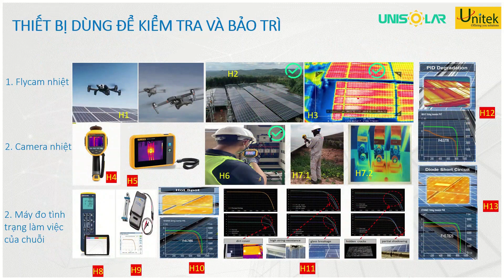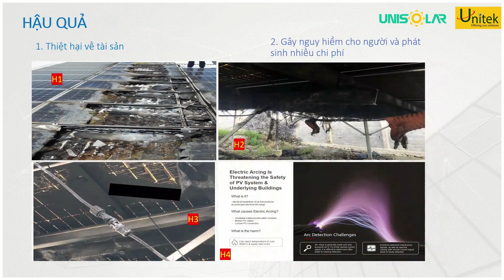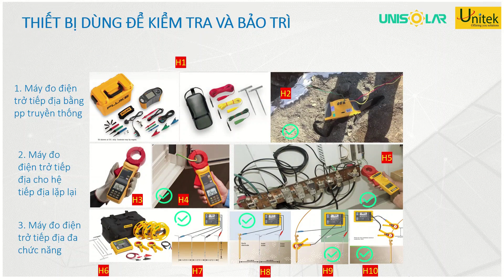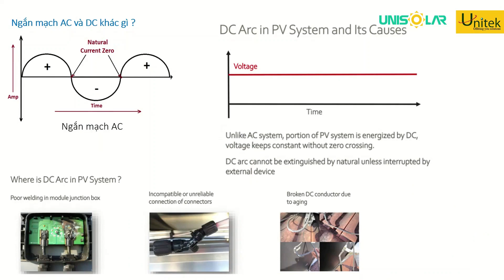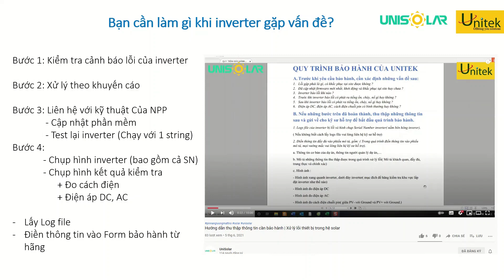Các sự cố thường gặp trong cài đặt & vận hành hệ solar | Hội thảo online 12.6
Vừa qua Unisolar tổ chức hội thảo online chuyên đề các sự cố thường gặp xảy ra trong quá trình cài đặt và vận hành hệ solar.
Lời nói đầu tiên xin cảm ơn những anh em trong ngành đã tham gia và trao đổi nhiệt tình cũng như chia sẻ nhiều câu hỏi hay xuyên suốt buổi hội thảo.

Video này tổng hợp các vấn đề sự cố mà team của chúng tôi đã tổng hợp trong quá trình đi thực tế cũng như sử dụng máy móc để đánh giá chất lượng hệ thống điện năng lượng mặt trời, hi vọng sẽ sẽ giúp ích cho anh em trong ngành cũng như các chủ đầu tư nắm được vấn đề, công cụ dùng để đánh giá và phát hiện cũng như cách bảo trì đúng cách.

Tham gia group để cùng nhau trao đổi và chia sẻ kinh nghiệm solar nhé